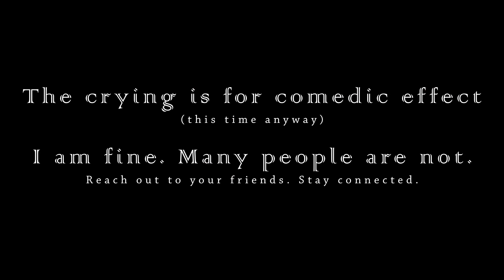Graded Ungraded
Lockdown time. Again.

If you're working from home and have the space to do so, I HIGHLY recommend moving your workspace. New environment = new start = motivation!

Here's a quick video preview of my setup for 2021, mixed in with some colour grading practice. Ungraded footage is what the camera captures. Graded is messing with colour values to get the end result.

So much to master with this new system. If only I had an extended period of no distractions where I could learn everything abou... oh.